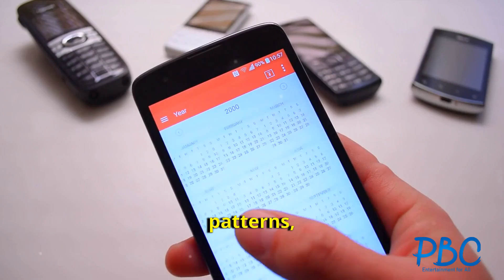The Future Unveiled: Exciting Prospects Ahead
Get ready to embark on a culinary adventure with our latest video! Join us as we explore the vibrant world of [specific cuisine or dish] and learn how to recreate these mouthwatering flavors in your own kitchen. From traditional recipes to modern twists, we've got you covered.

In this video, we'll walk you through step-by-step instructions, handy tips, and tricks to help you master the art of cooking [specific cuisine or dish] like a pro. Whether you're a seasoned chef or just starting out, this video is perfect for anyone looking to expand their culinary skills and impress their taste buds.

Get ready to elevate your cooking game and savor the delicious results. Let's get cooking